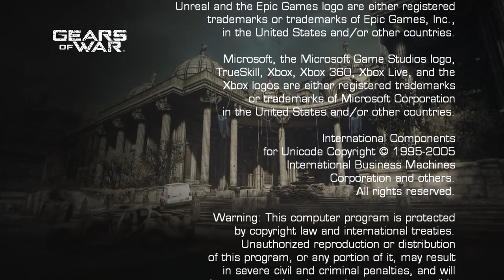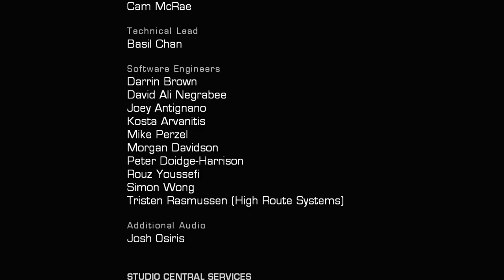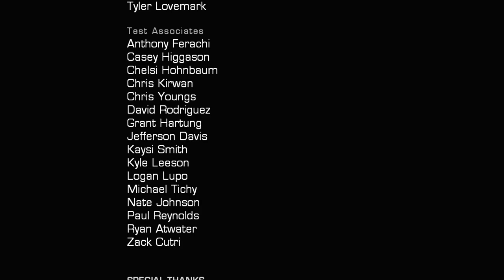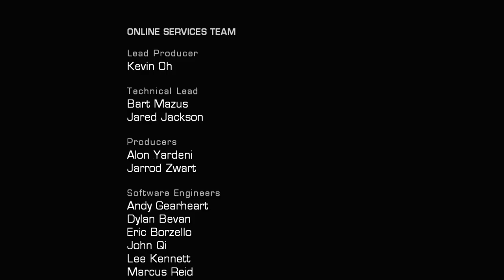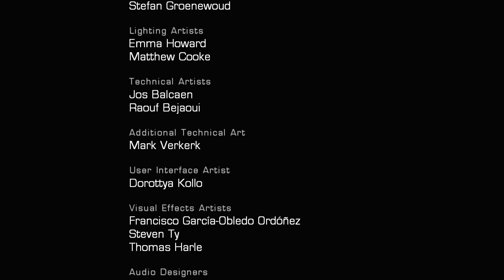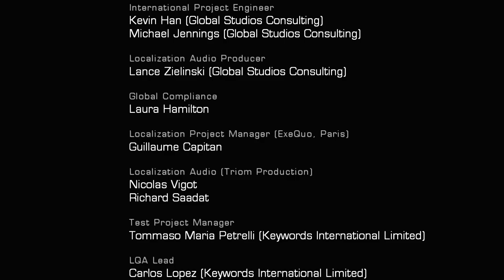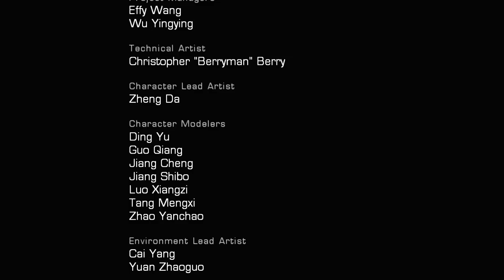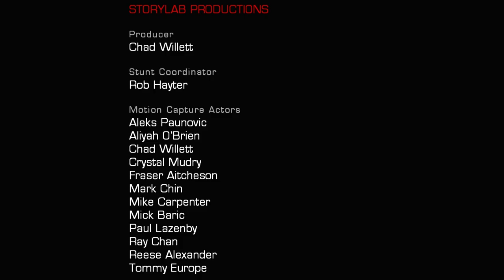Gears of War Ultimate Edition | PC | Full Game